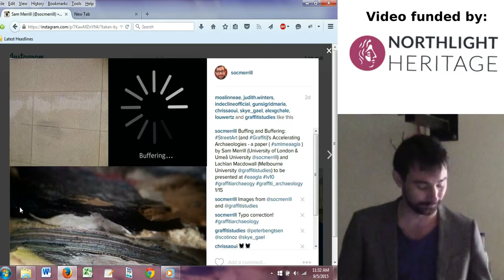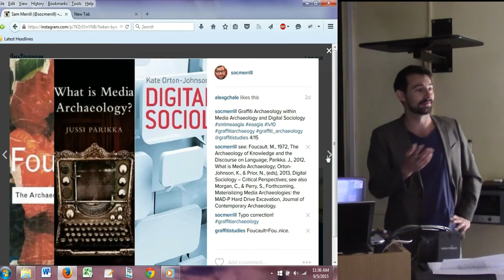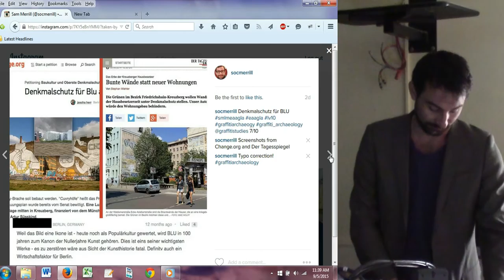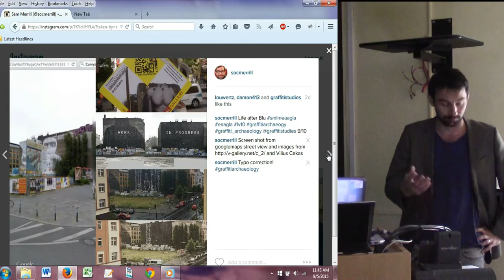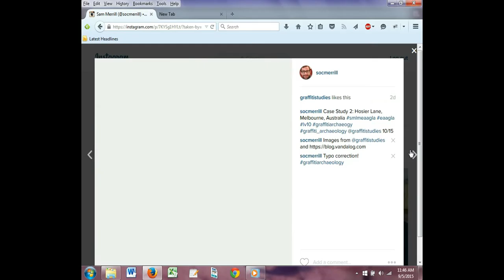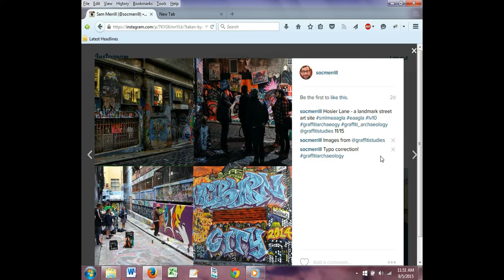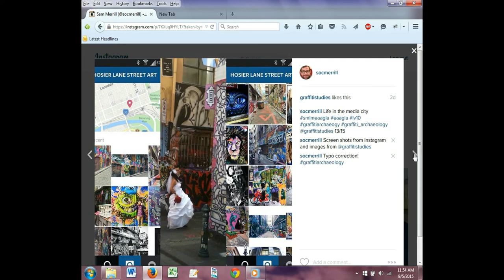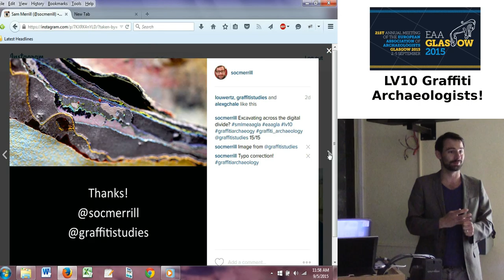Buffing and Buffering: Street Art’s Accelerating Archaeologies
Samuel Merrill1, Lachlan MacDowall2
1INSTITUTE OF MODERN LANGUAGES RESEARCH, 2CENTRE FOR CULTURAL PARTNERSHIPS
In previous decades the heritage value of street art was rarely acknowledged (MacDowall 2006), today its recognition is nearly as commonplace as its acceptance as a legitimate and popular form of art. The consequences of street art’s transition into the worlds of art and heritage are complex, but include its effects on the authenticity of subcultural graffiti traditions (Merrill 2014) and its rapid spread through digital platforms to create a ‘wild’ archive (MacDowall 2005). These trends have implications for the role that heritage practitioners (including archaeologists) and public arts organisations should play in safeguarding and curating such subcultural expressions and particularly those that use anti-establishment tactics and engage directly with audiences in everyday spaces. In Berlin in December 2014, Italian street artist Blu took the unprecedented decision to permit the buffing of his own iconic mural as a symbolic gesture against the eviction of nearby squats and the general gentrification of the city. The sequential photographs of the mural’s obliteration quickly went viral and spread through various social media platforms. Meanwhile, other street artists, including those in Melbourne, have started to erase their creations as soon as they digitally distribute them through similar social media platforms, like Instagram, in order to cater for audiences who want to see walls refreshed without buffering delays. This paper considers street art’s accelerating temporalities and archaeologies and by implication the type of graffiti archaeology and the kinds of graffiti archaeologist that may be needed in the near future.